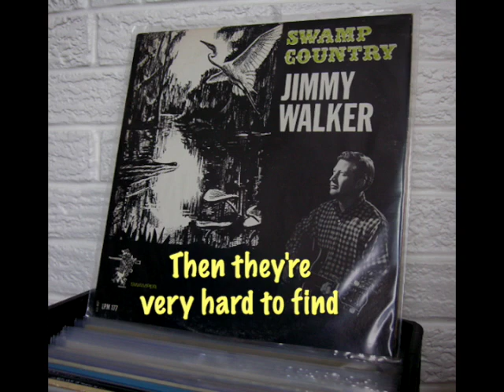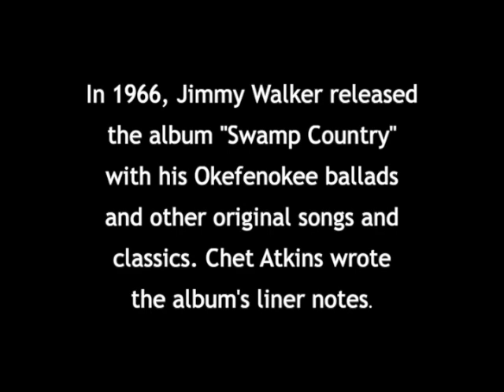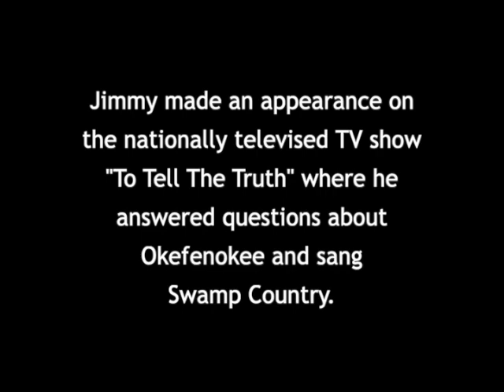Down In The Okefenokee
Down in the Okefenokee by Jimmy Walker